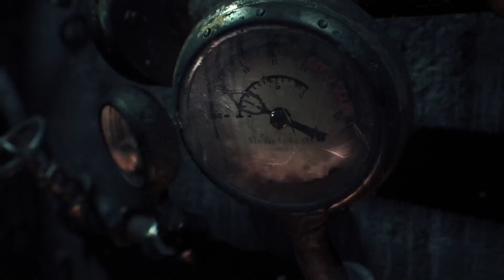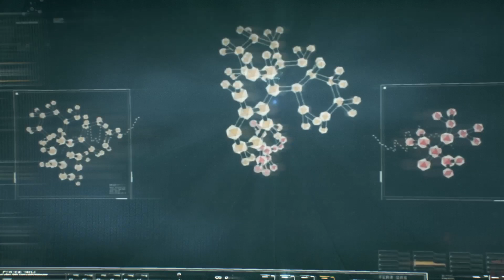BATMAN™: ARKHAM KNIGHT - Episode 1 (The Long Night Begins)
Time for the next chapter in the Bat saga.